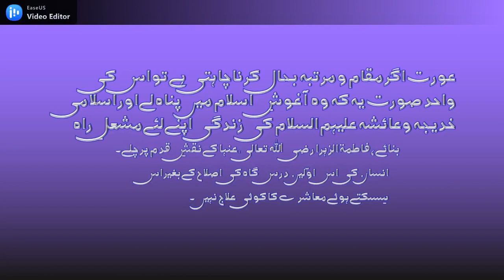النقاب | پردہ | حجاب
پردہ
حجاب
نقاب